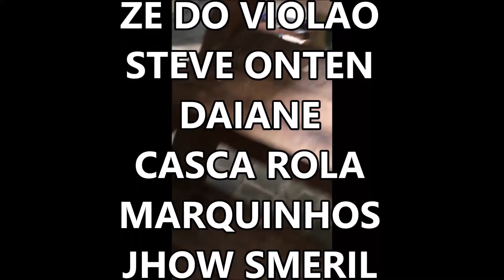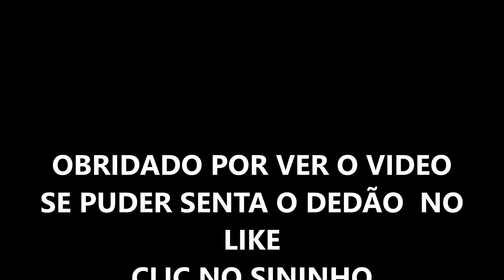SE QUERO OUTRA VIDA°??? NÃO , NÃO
DEPOIS DE UMA SEMANINHA, EXCESSIVAMENTE EXTRESSANTE , É NECESSÁRIO UM RELAX, E NADA COMO UM BOM FORROZINHO, VEJA A SEGUIR E COMPROVE ISSO.
CANAL FOCADO EM ENTRETENIMENTO,    INFORMAÇÃO À RESPEITO,  '''NOTÍCIAS, DE VIAJENS E PASSEIOS , MOTO, CARRO, E  ROLÉS...''.